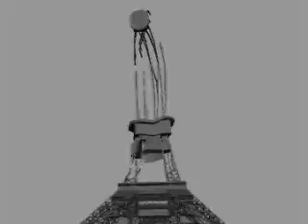Eiffel Tower WIP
I took screenshots of my eiffel tower model and compiled it into sony vegas.
the final will be textured, have explosions and a matte painting background + sound hopfully.